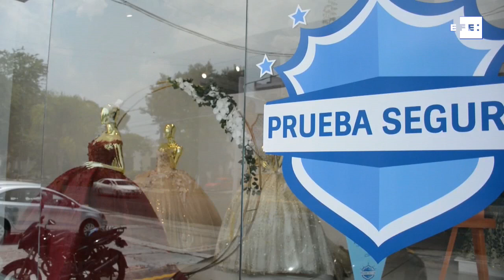Covid-19 Imágenes de una crisis en el mundo. 29 de julio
Bogotá (Colombia), 29 jul (EFE).- Resumen de un día de crisis sanitaria en imágenes desde distintas partes del mundo. Palabras clave: efe,destacado,resumen,mundo,covid19,rotulado